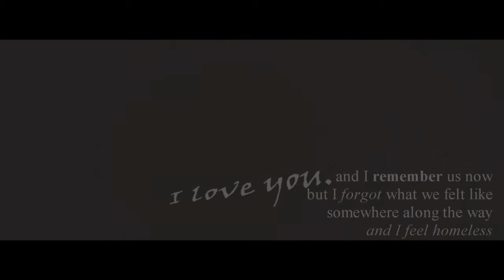Homeless.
READ PLEASE!

Hoohooo, soo long long time since now!
 Me and my pony Bordeaux has had some ''holiday' 'now since the snow has arrived here in the cold north! haha .. And today it was plus degrees and the snow melted and it started to rain -.- And now we have an ice rink on the parking place! hahahh .. So it has not been a lot of riding in the last week then. But we have a riding hall 15 minutes away so there is no crisis just yet. But I think my pony can not withstand rain and snow. My little diamond!♥♥♥
 But anyway so I edited a short little video from old clips of my old pony, Springtime. Sorry for the quality, but I uploaded the movies from Youtube .. ehehhh .. Hope you like it!